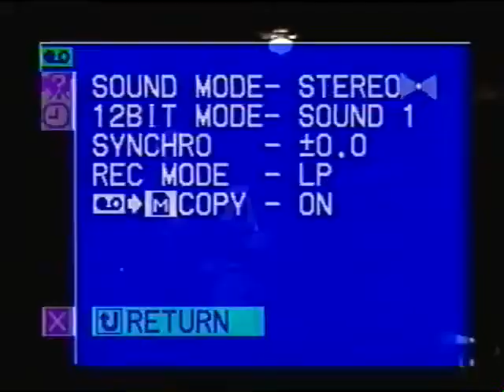los straightjackets 1